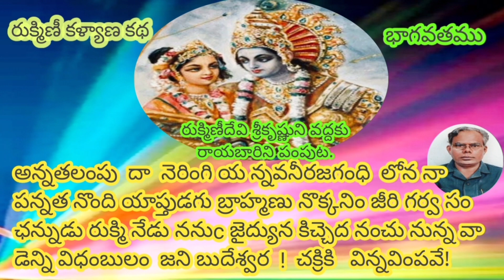Bhakti Sudha -Rukminikalyanam- Bhagavatam- Rukmini tells Agnidhyota on her love with SriKrishna.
bhaktisudha-rukminikalyanam-bhagavatam-rukminitfiestosendagnidhyotatovisitsrikrishnaonherlove.